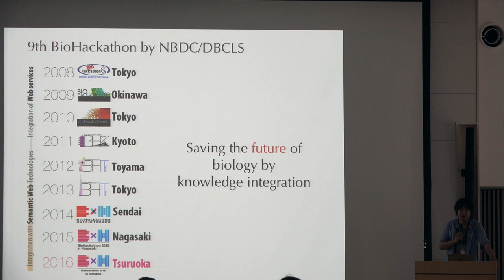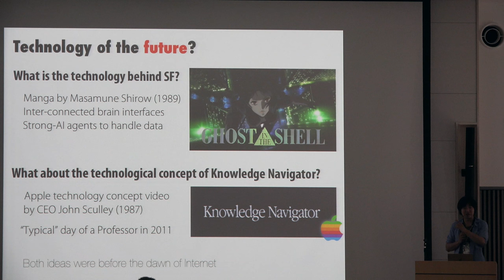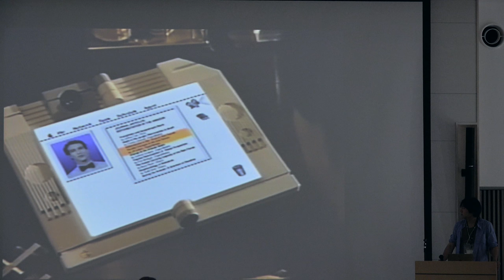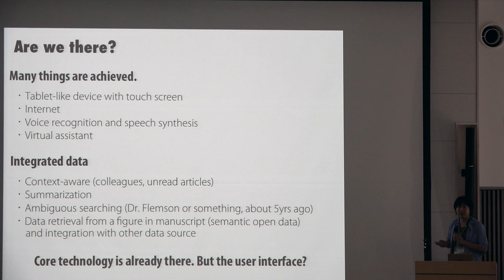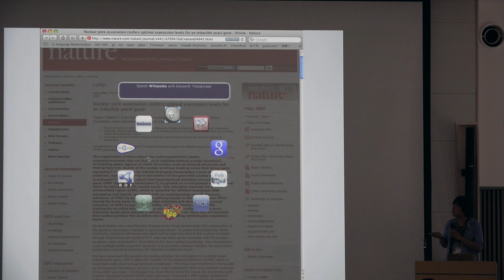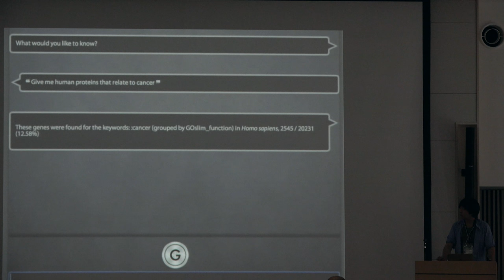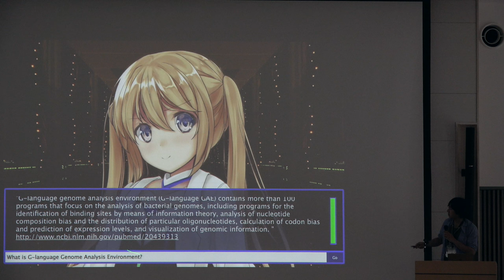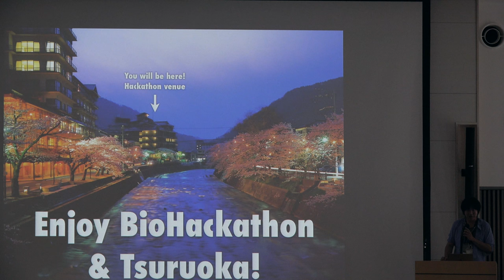Hacking user interface designs for the effective exploration of biological data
NBDC/DBCLS BioHackathon 2016 was held at the Institute for Advanced Biosciences (IAB), Keio University and the Hotel Tachibanaya in Tsuruoka, Yamagata, Japan.
Public symposium of the BioHackathon 2016 was also held at the Institute for Advanced Biosciences (IAB), Keio University, Tsuruoka, Yamagata, Japan on Jun 12 (Sun).
In this talk, Kazuharu Arakawa (Keio University, Japan) makes a presentation entitled "Hacking user interface designs for the effective exploration of biological data". (11:57)